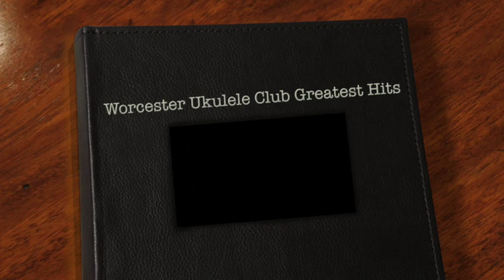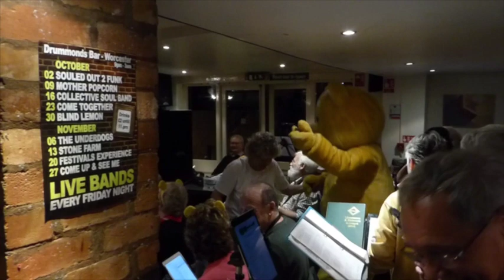Worcester Ukulele Club - Greatest hits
Our favourite songs, all played on a special club night in aid of Children in Need. 9th November 2015